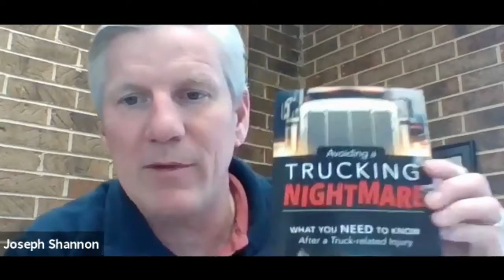FAQ: What Types of Evidence Are Important in A Truck Accident Case? | Ask a Truck Accident Lawyer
In this video, Joe Shannon sits down with Chicago truck accident lawyer Patrick Cummings sit down to discuss what types of evidence you need to find immediately after a serious truck crash.

At Shannon Law Group, our compassionate personal injury attorneys are dedicated to helping injured victims and their families recover financially and emotionally after a catastrophic truck accident. We strive to make a difference in the lives of real people, one client at a time.

Shannon Law Group, P.C.
135 S. LaSalle St.
Ste 2200
Open 24/7 - 7 days a week
Free Consultations Available